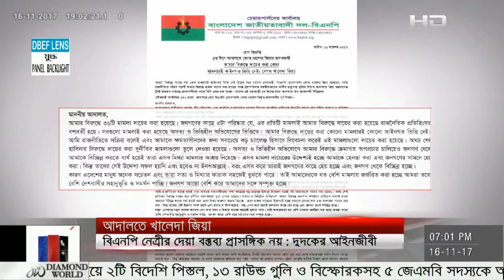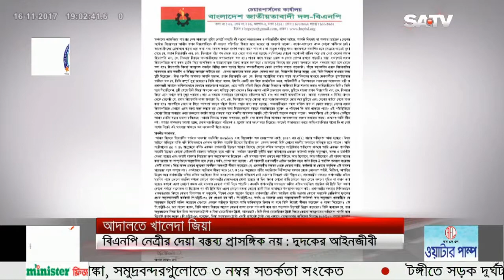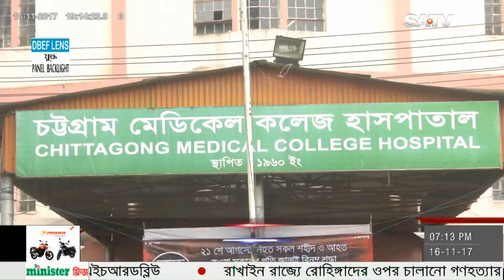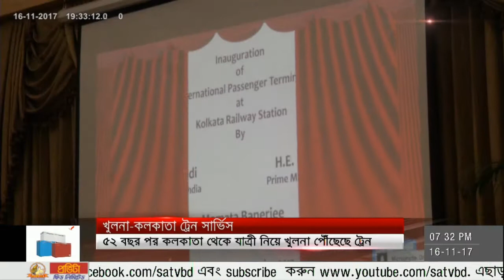SATV News Today November 16, 2017 | Bangla News Today | SATV Live News